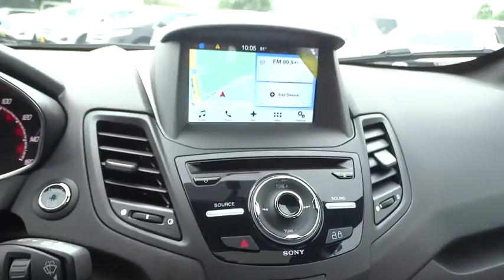2016 Ford Fiesta Walnut Creek, East Bay, Dublin, Concord, Livermore, CA F17897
2016 Ford Fiesta

POWER MOONROOF  -inc: Overhead console is not available,VOICE ACTIVATED NAVIGATION SYSTEM  -inc: 6.5  color touch screen  SiriusXM Traffic and Travel Link w/5 year subscription from vehicle sale date as recorded by dealer,EQUIPMENT GROUP 400A,WHEELS: 17  PREMIUM EBONY BLACK  -inc: Red Brake Calipers,Fixed Rear Window w/Fixed Interval Wiper  Heated Wiper Park and Defroster,60-40 Folding Bench Front Facing Fold Forward Seatback Premium Cloth Rear Seat,Leather/Metal-Look Steering Wheel,Leather/Metal-Look Gear Shift Knob,Brakes w/4-Wheel ABS  Front Vented Discs and Hill Hold Control,Low Tire Pressure Warning